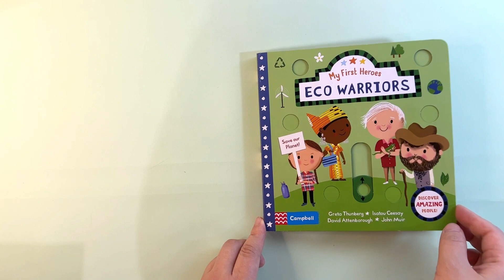My First Heroes Eco-Warriors by Campbell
Discover the eco-warriors trying to save our planet! Push, pull, and slide the scenes to learn about their inspiring lives and work.

Best for preschool, Reading and sharing together, and perfect for little environmentalists.

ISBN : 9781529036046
Book size (cm) : 18 x 18 x 1.6
Book weight (g) : 300